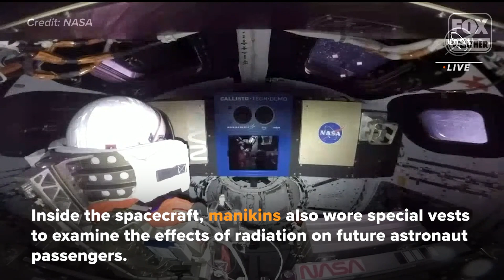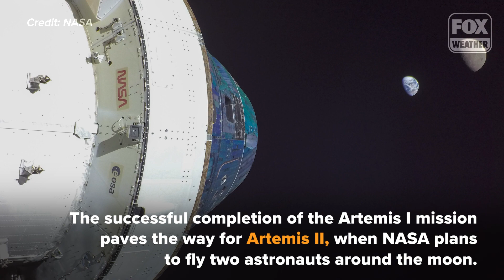Artemis Mission: See Orion's Journey to the Moon and Back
Splashing down on December 11, the successful completion of the Artemis 1 mission paves the way for future expeditions to Mars and other destinations in the solar system.

For Orion's journey to the moon and the Artemis mission explained,